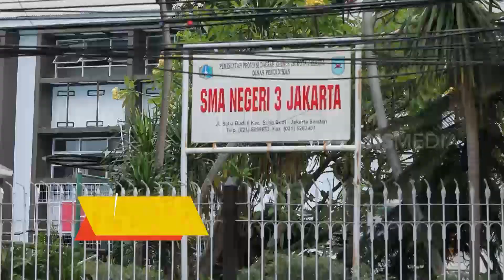Akhmad Fadli Jajan Mie Aceh Setiabudi | MAKAN RECEH (25/10/21)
MAKAN RECEH
Senin, 25 Oktober 2021
MAKAN RECEH
TAYANG SETIAP HARI: